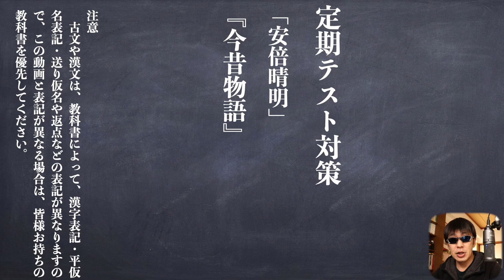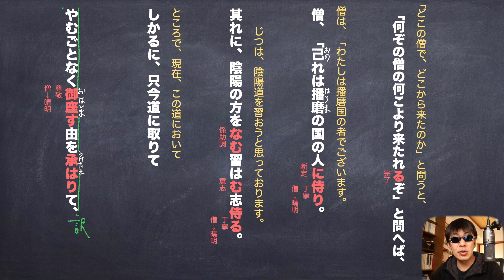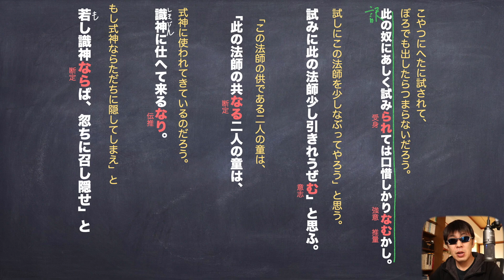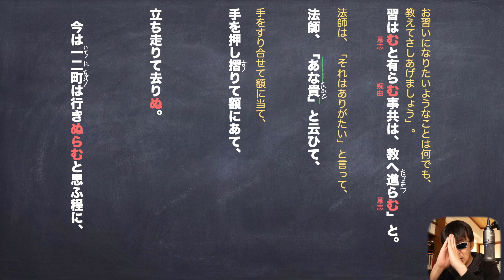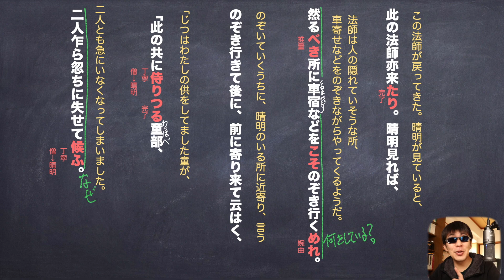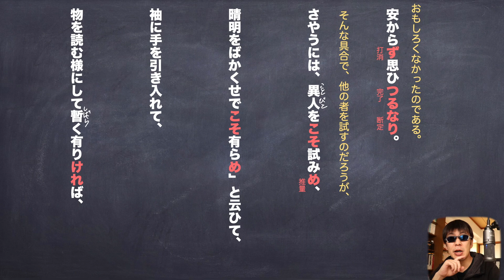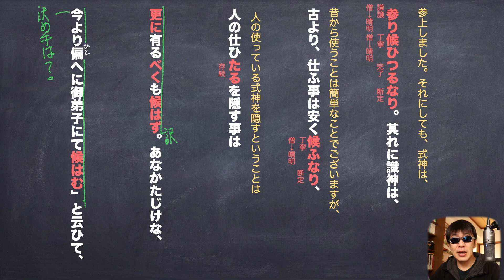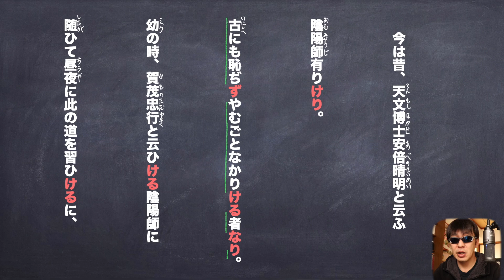定期テスト対策「安倍晴明」(今は昔、天文博士〜)と（老僧と童二人）『今昔物語』わかりやすい現代語訳と予想問題解説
今昔物語の安倍晴明についての文章の解説です。
晴明が、天文博士の話
と
老僧が二人の童を連れて、晴明の力試しにくる部分です。

使用機材
マイク
audio-technica AT2020＋USB

カメラ
Canon EOS 80D

パソコン
アップル　MacBook Pro 15インチ